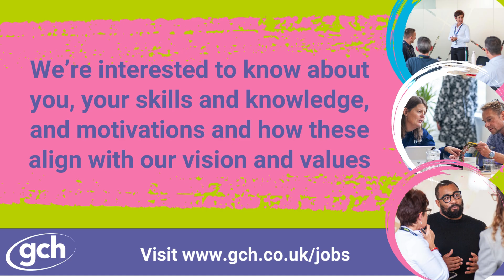Board recruitment with Maria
Chair of our Board, Maria tells us about who we are looking for to to join our Board. We are currently looking for new Board Members - find more information and apply